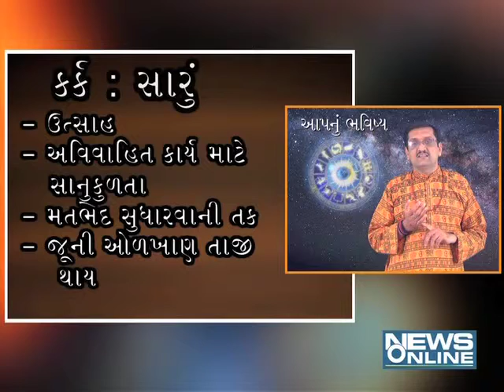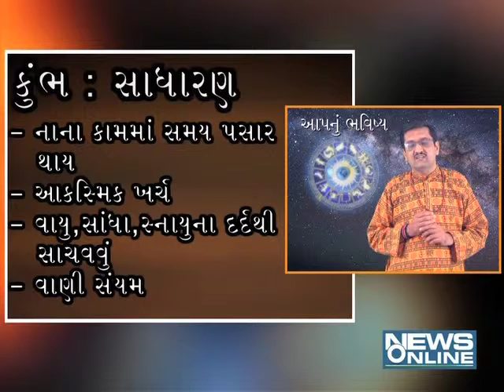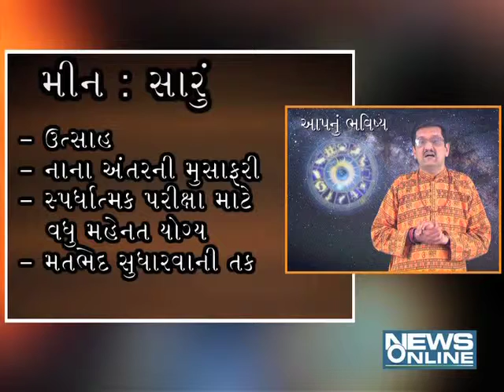Aapnu bhavishya 24-2-2014